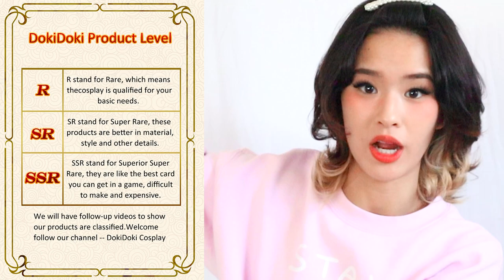where to buy cosplays, wigs, and props ♡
Hey guys! I wanted to make a quick video on where you can buy cosplays, wigs, and props! I love talking to people who are interested in cosplay and I'm always excited to help people out when finding places to shop for their cosplay needs.

Time Stamps!
♡ Cosplay Stores: 1:10
♡ Wig Stores: 4:33
♡ Prop Stores: 6:37

♡ What I'm Wearing:
- LilyPichu: Stay Comfy Sweater (Size M)

♡ Makeup I'm Using:
- Clio Kill Cover Cica Serum Cushion Foundation: Sand
- Glamnetic Magnetic Eyelashes: Sugar
- 3CE Multi Pot: Cabbage Rose
- Hera Matte Lip Tint: Trench Coat 408